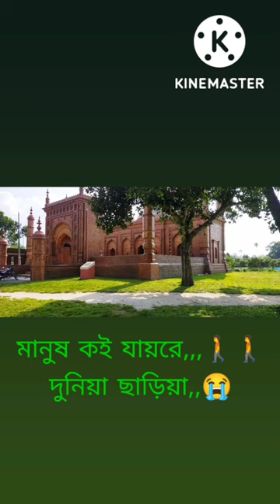মানুষ কই যায়রে দুনিয়া ছাড়িয়া